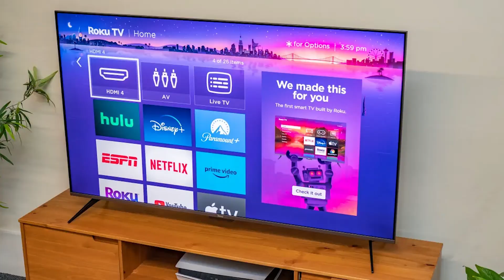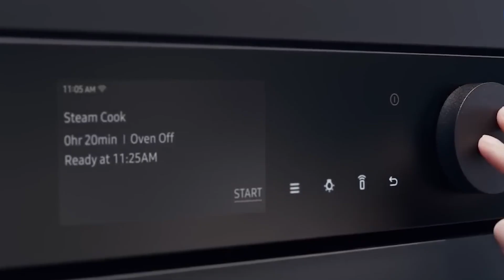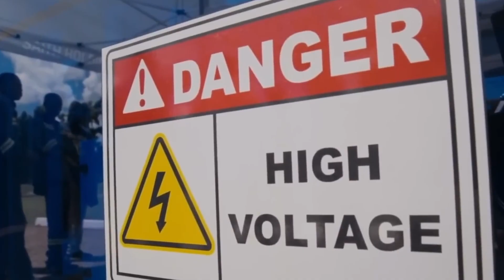Africa Just SHOCKED the World With This Free Energy Car!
What if a car never needed gas, never needed charging, and literally powered itself from the air? One Zimbabwean inventor, Maxwell Chikumbutso, claims he’s built exactly that — and while Tesla and China remain silent, the world is watching.

From a TV powered by radio waves to his jaw-dropping self-charging electric car, Maxwell’s journey is unlike anything you’ve heard. His secret? A device called the Micro-Energy Device (MED), which he says converts invisible radio frequencies into usable energy. If true, this technology could erase range anxiety forever — no charging stations, no batteries, no fuel.

But with disruption comes danger. Maxwell has survived poisoning attempts, turned down multi-million-dollar buyouts, and faced skepticism from scientists who say his work “defies the laws of physics.” Meanwhile, oil companies, China’s battery industry, and Tesla all stand to lose if he’s right — which makes their silence even more suspicious.

This isn’t just about one man. It’s about Africa’s innovation struggle against global giants, and whether the next energy revolution might come not from Silicon Valley or Shenzhen — but from Harare.

👉 Do you think Maxwell has really cracked the code of free energy, or is it all smoke and mirrors?